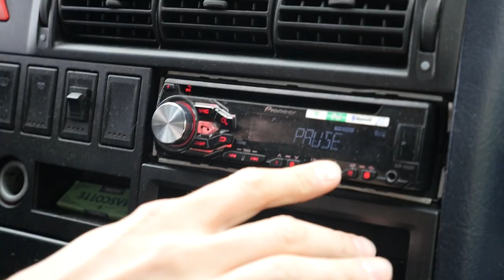Koty - SMKKPM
Sekcja Muzyczna Kołłątajowskiej Kuźni Prawdziwych Mężczyzn, w składzie:

Michał Zachariasz
Aleksander Czerkawski
Jakub Tokarz
Paweł Królikowski
Mateusz Marek

produkcja: Michał Zachariasz
mix/ mastering: DJ EPROM

nagranie video / montaż: PAWEŁ OLSZOWIK
dron: Wojciech Koperski
scenariusz: Mateusz Marek
pomoc na planie/ scenariusz: Magdalena Karwat

tekst:

Już dość,
pomału wracam z tych skrzyżowań, z których wciąż mi macha
pech
chyba mnie kocha, wpada zawsze, gdy nikt się nie chce spotkać
Kot,
wraca jak karma, po pierwszym razie mieliśmy nie dokarmiać
chodź,
bo nikt nas nie pilnuje i nigdzie nie ma mety, w kółko tylko jedna stacja

ref:
Gdy widzę czarne koty,
co przebiegają drogę,
to już ich się nie boję,
bo gorzej być nie może

co przebiegają drogę
to gorzej być nie może
bo już ich się nie boję

Co noc,
nie lubię twoich spojrzeń, zachodów słońca, rozmów o wschodzie
wiesz co
kocham, gdy wygodniej jest, gorzej nie będzie więc muszę stąd odejść
cześć
może już czas by skorzyć w ogień, podpalić mosty, bo gorzej być nie może
ej
przed snem odliczam czarne koty, mam dość przy trzecim, zasypiam przy dziesiątym

booking:
ig.com/smkkpm